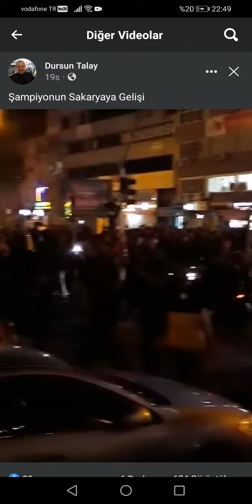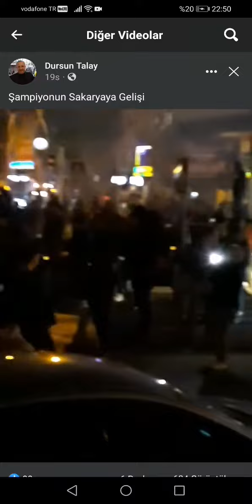Şampiyonun Sakaryaya gelişi